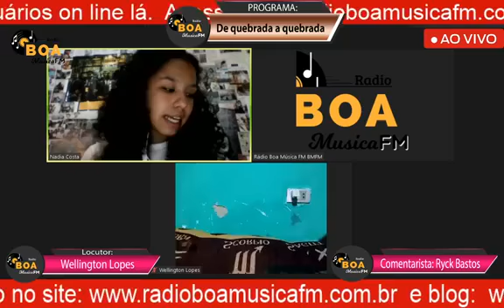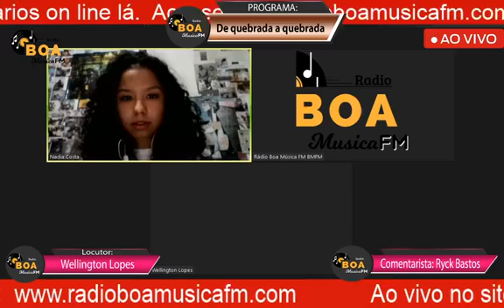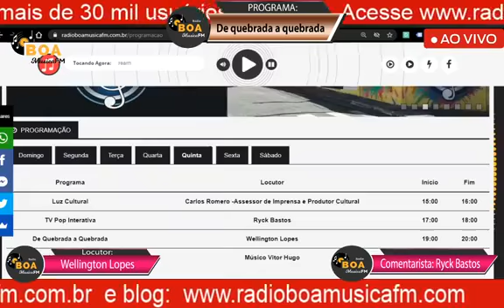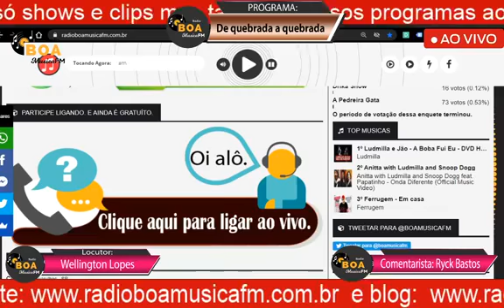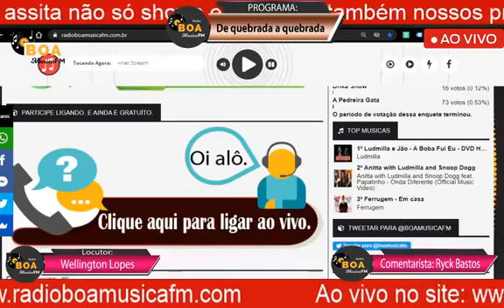Programa De quebrada a Quebrada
Data: 04-06